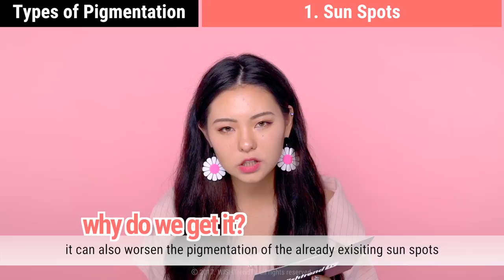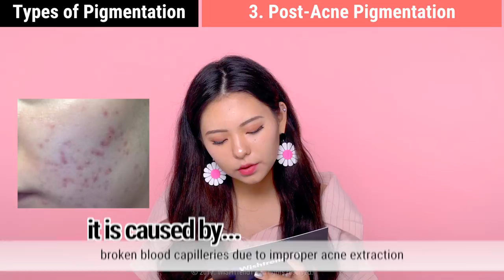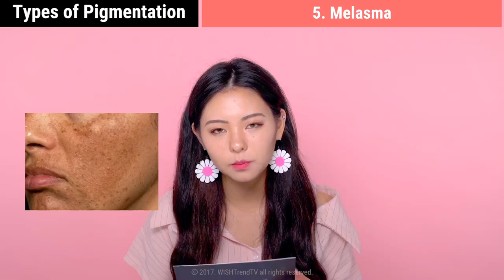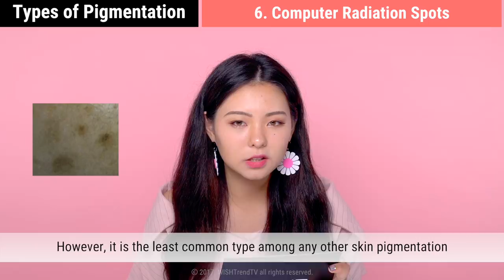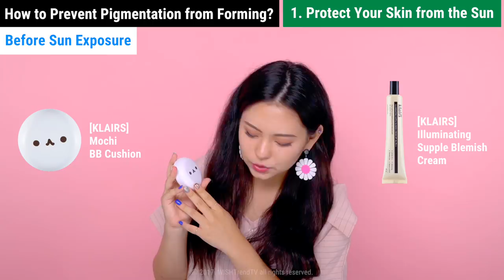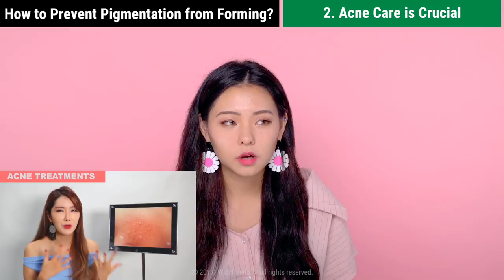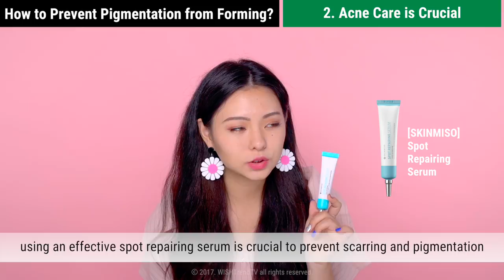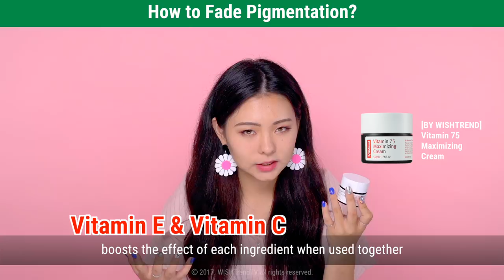Freckles? Sun Spots? Pigmentation Meaning and How to Prevent & Fade Them | Wishtrend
Hello, Wishtrenders! Freya is back here on Wishtrend TV to share some informative tips about PIGMENTATION! Many of us have pigmentation concerns, and it is tricky to find a way to prevent them or fade them especially when we are exposed to the sunlight and prone to acne and troubles! However, Freya is here to help you to understand what pigmentation is from its kinds to causes! Also, she will let you know tips on how to prevent and fade pigmentation!

Hello Wishtrenders! Wishtrend TV is looking for a new host to work with us! Please double check the qualifications and if you are interested please apply. Click the link below for more details!

▶NEW ARRIVAL NEW FROM WISHTREND
[BY WISHTREND] Mandelic Acid 5% Skin Prep Water

▶ FEATURED ITEMS
*How to prevent pigmentation
[KLAIRS] Illuminating Supple Blemish Cream

Acne Care is Crucial
[I’M FROM] Honey Cream

*How to fade pigmentation?

▶FOR WISHTREND ONLINE BEAUTY ARTICLES CHECK OUT
WISHTREND GLAM